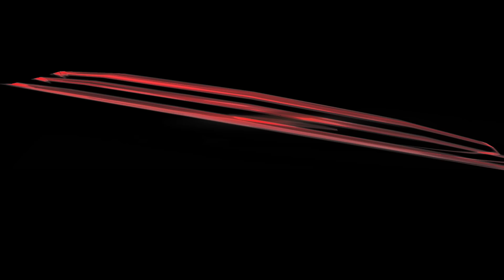Feral vs SEVEN hunters.... - Feral druid pvp - Shadowlands 9.2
Bit of older footage from when i finally got my double lego and testing it out